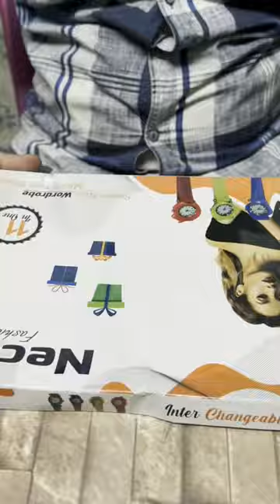💥Kid's வாட்ச்-ல⏰ இவ்ளோ Features ahh...??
This video is shown 💥Kid's வாட்ச்-ல⏰ இவ்ளோ Features ahh...??

In͟s͟t͟a͟g͟r͟a͟m͟ P͟a͟g͟e͟     :  Vignesh_Inside_Passion